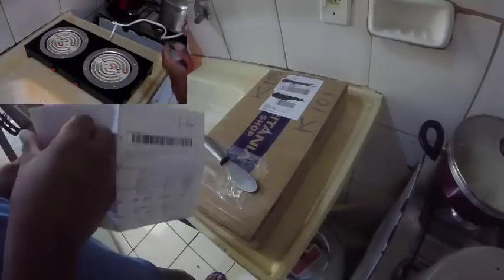Fogão elétrico, Acabou o Gás! Dá nada!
O Gás acabou no sábado à noite. Comprei um fogão a gás só de raiva por que o entregador de gás de cozinha queria cobrar um absurdo pelo botijão. Economize você também. Ou pelo menos não fique refém de ninguém...Se o gás acabar em um feriado ou domingo, você ainda terá como se virar até comprar o botijão no outro dia.